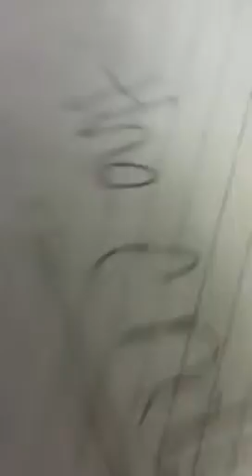Driver's Ed.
this is what we do in drivers Ed. Duhhhh:p